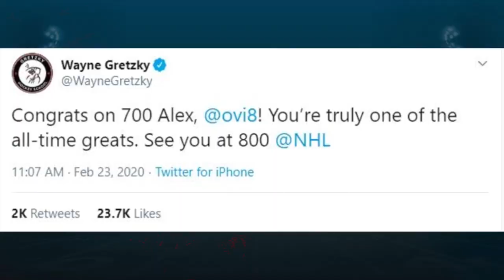Alexis Downie 2020 Sports Broadcasting Reel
Alexis Downie hosts Ice Breakers, a hockey show on Stadium, and works with the Chicago Steel of the USHL as their Rinkside Reporter.